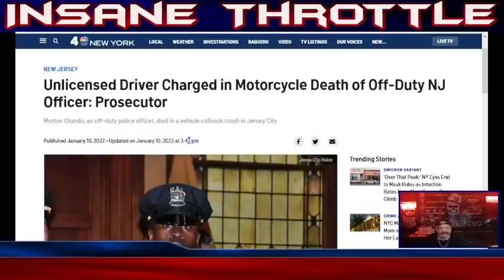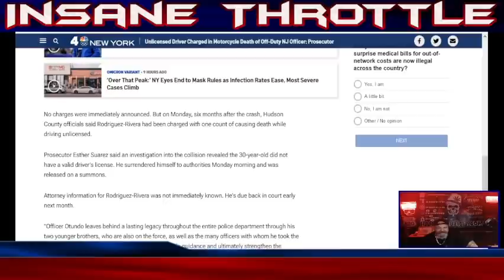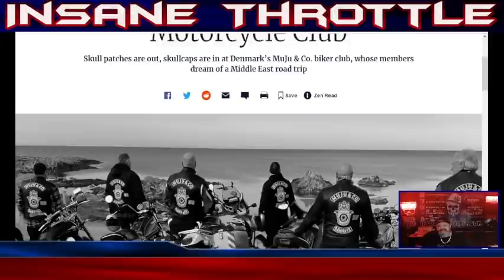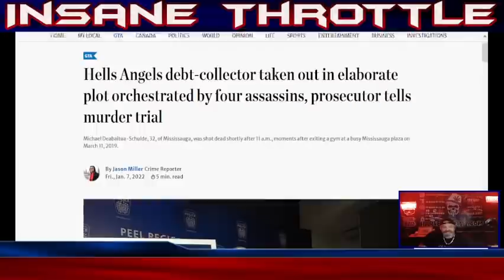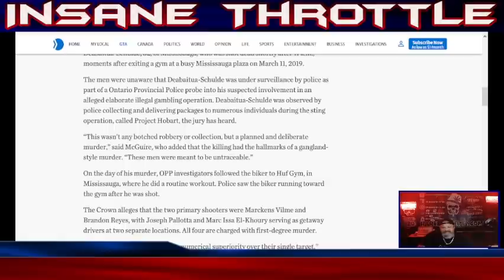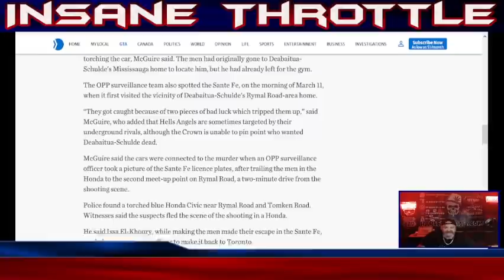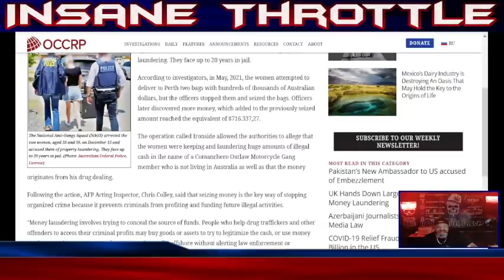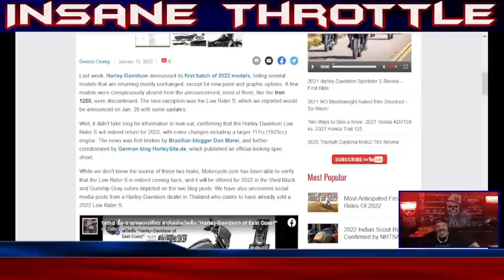Hells Angels collector taken out by four assassins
Hells Angels debt-collector taken out in elaborate plot by four assassins
Four men on trial for first-degree murder formed a quartet of assassins who played various roles in an elaborate plot to kill a Hells Angels debt collector in Mississauga on March 2019, a Brampton Jury heard Friday.
During his closing address to the jury, Prosecutor Brian McGuire argued that the four men “acted as a team. They had one goal: That was the murder,” of Michael Deabaitua-Schulde, 32, of Mississauga, who was shot dead shortly after 11 a.m., moments after exiting a gym at a busy Mississauga plaza on March 11, 2019.

TIMESTAMPS
00:00  Introduction to articles coverving
03:47 Unlicensed Driver Arrested
05:43 Hardores Unite
07:28 Hells Angels collector taken out by four assassins
10:18 Women arrested because of Comanchero MC
12:16 Harley Davidson Lowrider S will return in 2022